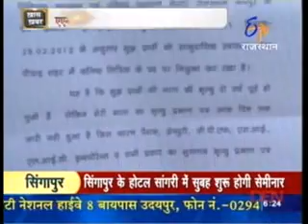ETV BHAWRI PUTRA SAHIL MUTYU PRMAN PATRA MAMLA RAJIV